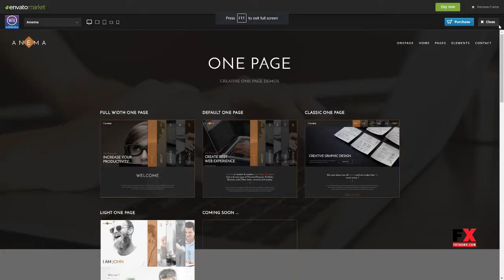Anema Creative OnePage and MultiPage WordPress Theme Gregg Abner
Compatible With Visual Composer 5.1.x, Visual Composer 4.12.x, Visual Composer 4.11.x

 Software Version WordPress 4.9.x, WordPress 4.8.x, WordPress 4.7.x, WordPress 4.6.1, WordPress 4.6, WordPress 4.5.x, WordPress 4.5.2, WordPress 4.5.1

 Columns 4+

 Layout Responsive

 Tags blog, bootstrap, business, corporate, gallery, magazine, modern, one page, page builder, parallax, photography, portfolio, revolution